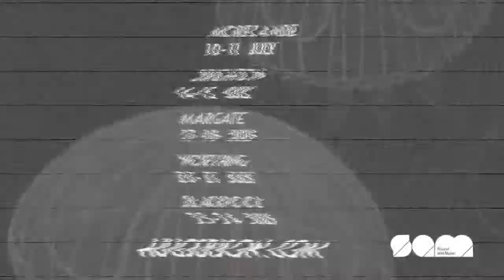Hugs Bison Tour Diary — Day 10 & 11 — Rock'n'roll cream tea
Okay, let's get this straight from the outset: we don't just spend all of our time eating, it's just that feeding time is also a good time to gather our thoughts and turn a camera on ourselves. We arrivedin Worthing and ventured out to the beach last night. Today we met up with Kev, from Train of Thought Emporium, who has put together the wonderful line-up for tomorrow night at Bar 42. He's been showing us the places to go in Worthing and giving us plenty of inspiration. Tomorrow is lokoing like it's going to be a fantastic night, so get along if you can!